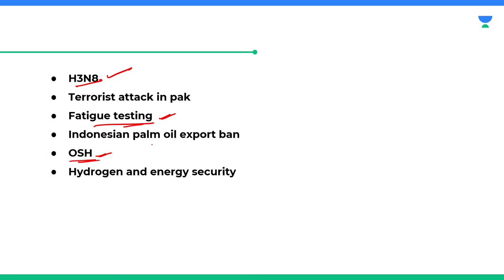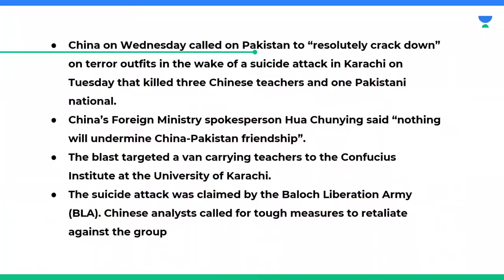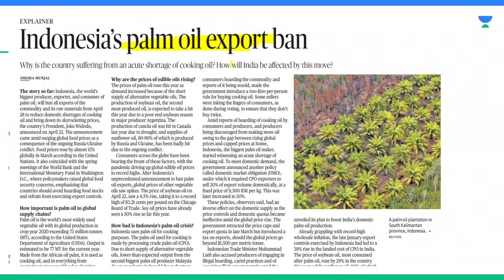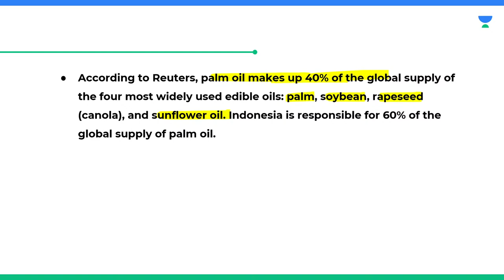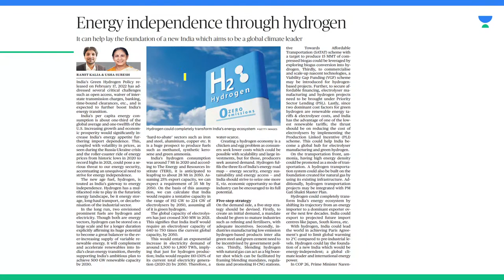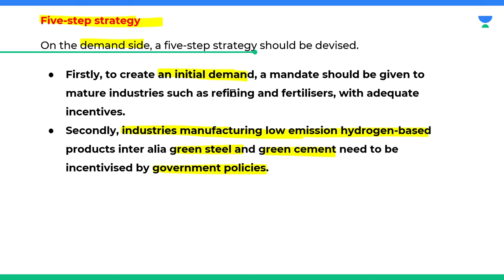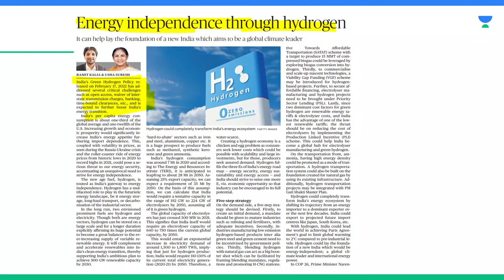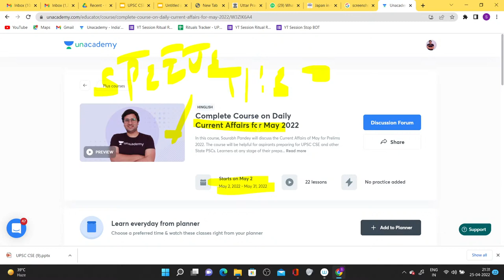The Hindu Newspaper Editorial Analysis | 28th April 2022 | Saurabh Pandey | Let's Crack UPSC CSE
In this session, educator Saurabh Pandey will be discussing The Hindu Newspaper Editorial Analysis.

H3N8
Terrorist attack in Pak
Fatigue testing
Indonesian palm oil export ban
OSH
Hydrogen and energy security

Call Saurabh Pandey's team on  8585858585 and take your UPSC CSE Preparations to the next level.

You can enroll to Unacademy Subscription and get the following benefits:

1. Learn from your favourite teacher
2. Dedicated DOUBT sessions
3. One Subscription, Unlimited Access to Live Online Classes and Videos
4. Real-time interaction with best-in-class teachers
5. You can ask doubts in live online classes
6. Limited students in each Class
7. Download the videos & watch them offline